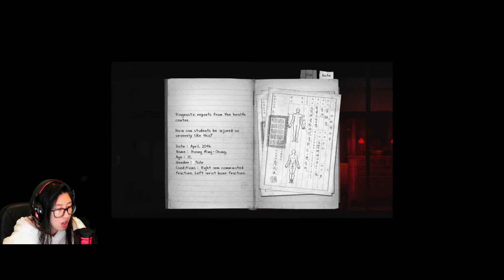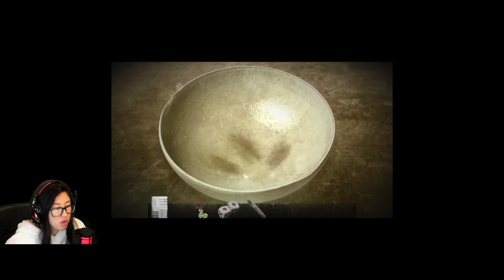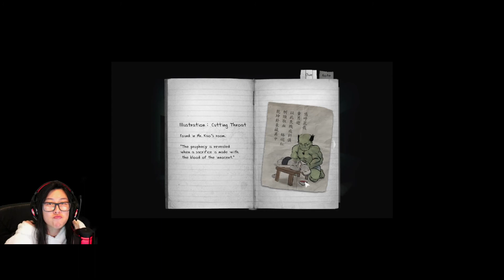This is not a normal Detention PART 2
I thought it was just a slap in the wrist now I'm being haunted by ghost and I have to kill my friend?! This is not a detention!!